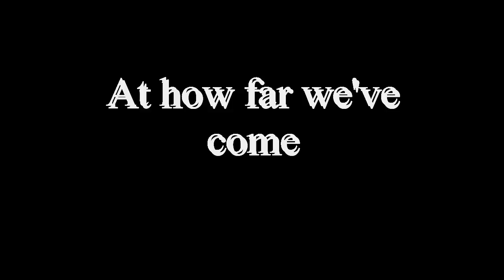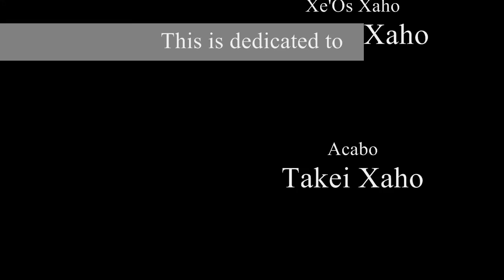Xenosis Kun | The Long and Winding Road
This one goes out to all the baby mommas